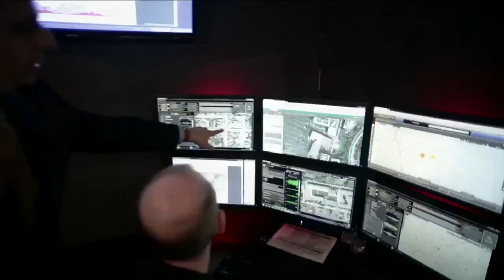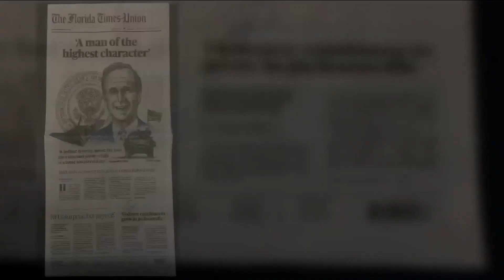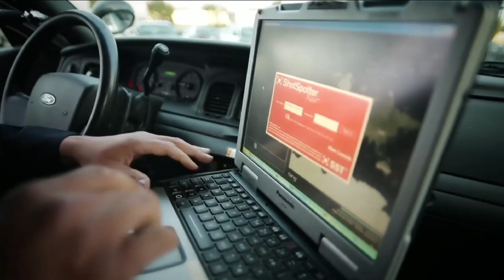Violent crimes in Jacksonville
A survey by The Florida Times Union states violent crime in Jacksonville has become worse in the past three years, since Mike Williams and Mayor Curry took office.